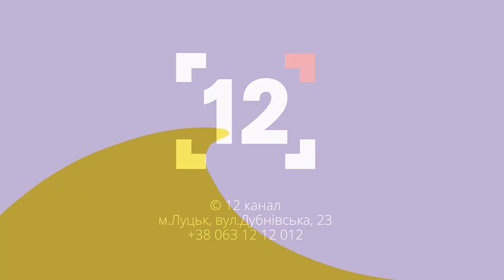Якою буде погода на Волині | Актуально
Якою буде погода в другій половині літа, чи очікувати дощів та спеки? Як погода допомагає перемагати нашій армії? Про це і не тільки – розмова з керівником гідрометеоцентру на Волині Ростиславом Бондарчуком.